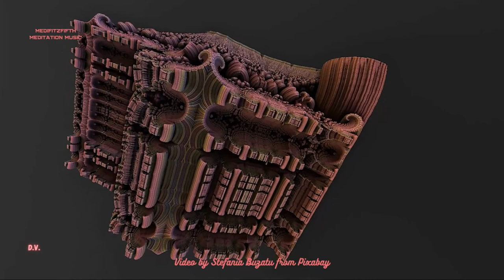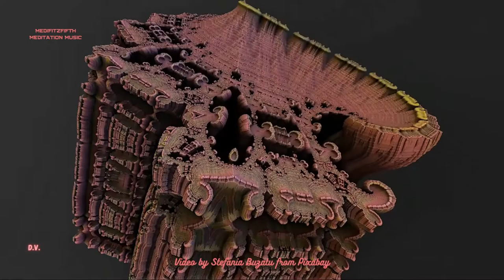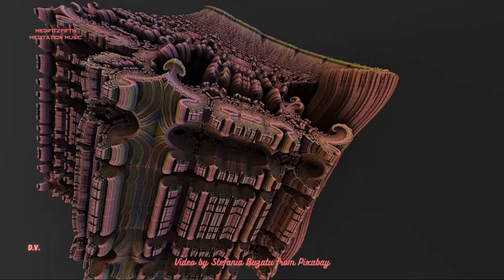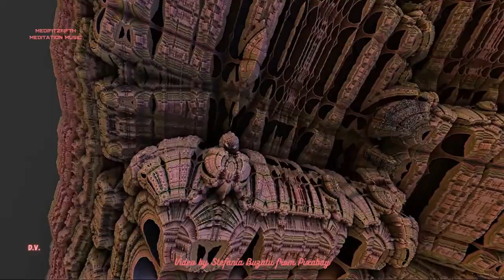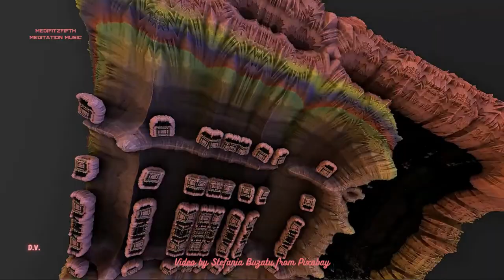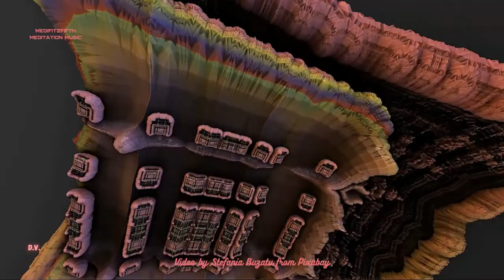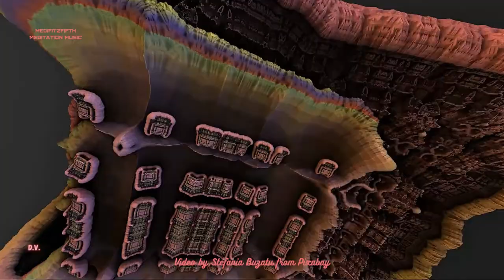Medifitzfifth Stirring Meditation Relaxation Sleep Music YouTube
We may also find positive energy for strength and self improvement toward a higher self. The use of pleasant imagery and soft relaxing meditation music help to enrich, enhance inner peace, and promote spiritual awareness, growth and enlightenment. The soothing calm instrumental background music, such as piano, guitar, flute, and even sounds found in nature like waterfalls, waves, flowing water and rain will also be heard to promote a spiritual mindfulness or awakening, so relax and enjoy mindful music therapy and may peace be yours.

THANKS TO: Thumbnail & Video by Stefania Buzatu from Pixabay